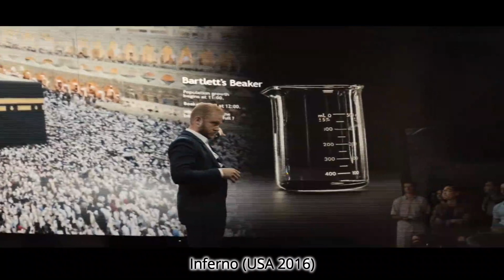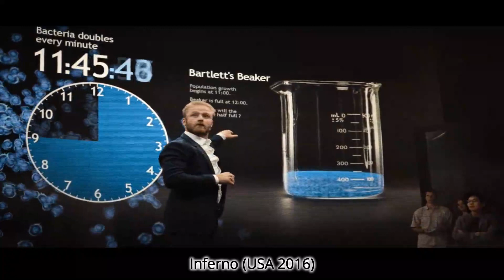Reduzierung der Bevölkerung in Filmen (1972 - 2016)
Geburten verboten ZPG - Die Erde stirbt (USA 1972)
Unternehmen Staatsgewalt (USA 1973)
Phase 7 (ARG 2010)
Harodim – Nichts als die Wahrheit (AUT 2012)
Utopia (GB 2013)
Person of Interest (USA 2016)
Inferno (USA 2016)